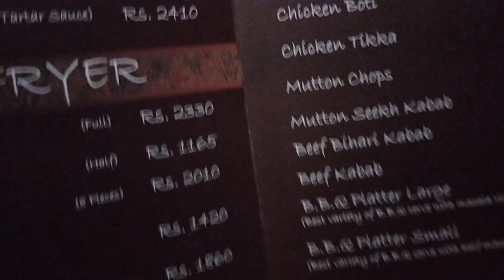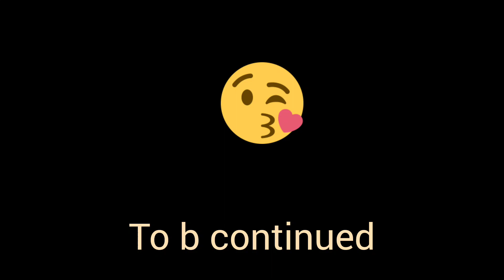adhi raat ko airport kisy lainy jana para😱@BitterCherry